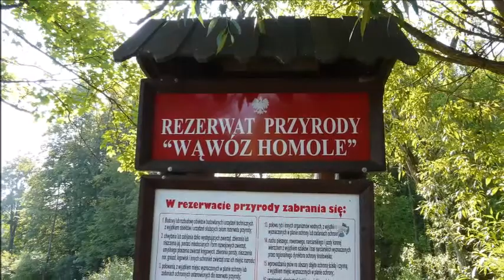Pieniny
Każdy marzyciel wie, że to zupełnie możliwe tęsknić za miejscem, w którym sie nigdy nie było, może nawet bardziej niż za rodzinnym miejscem.    Judith Thurman